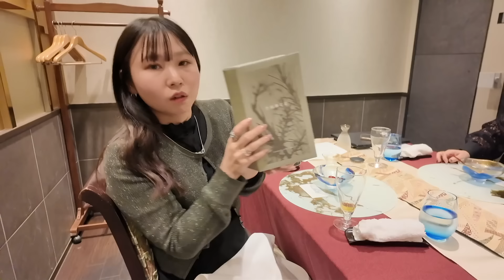【感動】家族からのバースデープレゼントがセンス良過ぎてテンション上がり過ぎました🤩🥳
みなさんいつも応援本当にありがとうございます✨

そして！
４月頭オープン予定🍊💚アパレルブランド
fuffu. （ふっふ〜）Instagramのフォローも是非おねがいしますっ✨